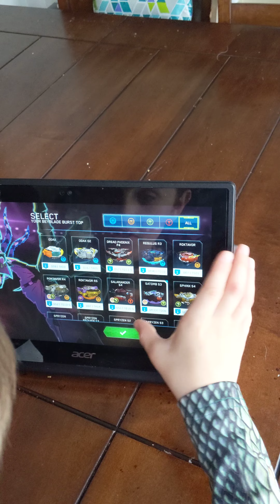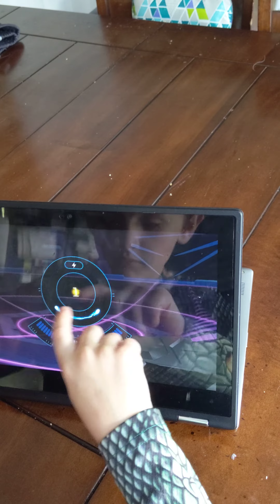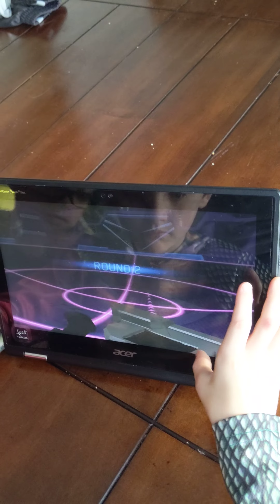Hunter plays a round of Beyblade